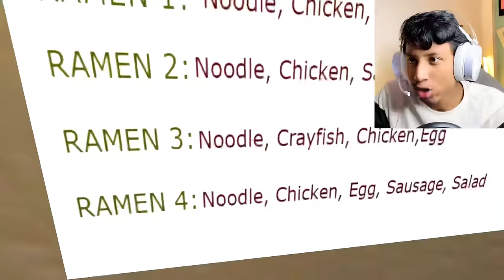I Opened Noodles Shop And This Happen - The Bangla Gamer